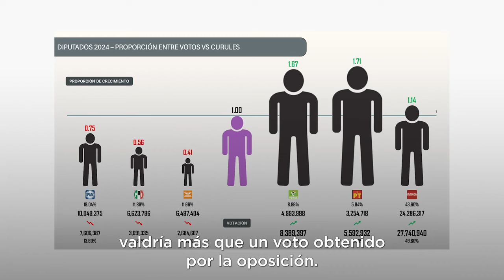Propone Xóchitl Gálvez juicio ciudadano para evitar sobrerrepresentación